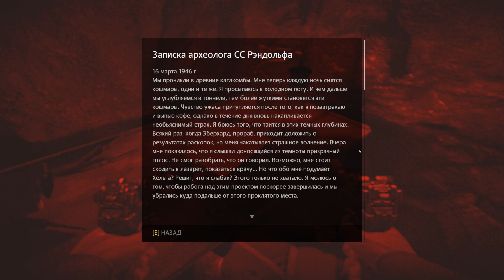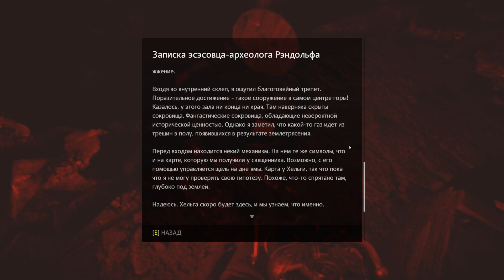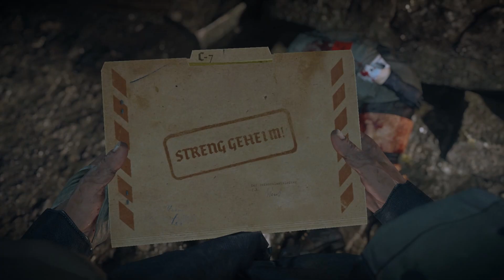Wolfenstein - The Old Blood | Глава 7 и Глава 8 - Финал #8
Wolfenstein - The Old Blood (плейлист)